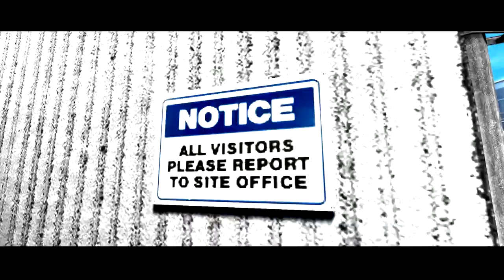CS:GO / one single round / T side ace on nuke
Hi everyone, this edit took me a little longer because i got a little rusty lately due to a lack of practice and had to start all over again after realising that i forgot to record the depth layer.

My efforts in using sweet FX came to an end because i did not like the result in terms of quality on youtube. I guess i will stick to the old fashioned way for a little longer.

stats for this one:
* recording: 6 hours
* vdubbing: 10 hours
* editing: 6 hours
* rendering: 2 hours
= 24 hours for 1 min vid :)

Title: Are you with us
Artist: Wontolla

* Config.cfg (Game config for movement and FOV)
* Autoexec.cfg (Gamescripts like binds for buys)
* Nadeprac.cfg (Training: nade throws)
* Botdm.cfg (Training: DM against Bots without guns)
* Fragmovie.cfg, mvm.cfg, aliases.cfg (Editing)

SOFTWARE
Used editing software for Matchmaking Highlights:
* NVIDIA GeForce Experience

I (Timo Schulz) am not the creator or owner of this video.
original poster: CaStOr tRoY
originaltitel: CS:GO | one single round | T side ace on de_nuke